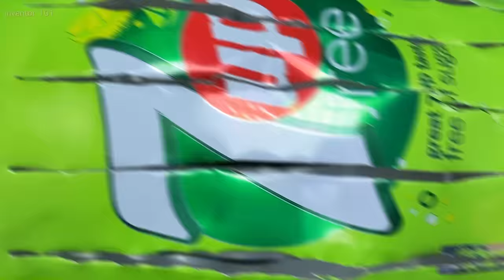6 SIMPLE INVENTIONS Using Recycled Materials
Simple inventions using recycled materials. Simple inventions to make at home. DIY inventions using recycled materials.

Inventor 101